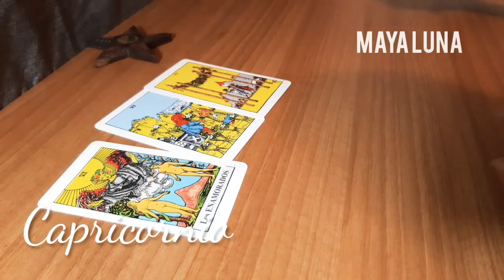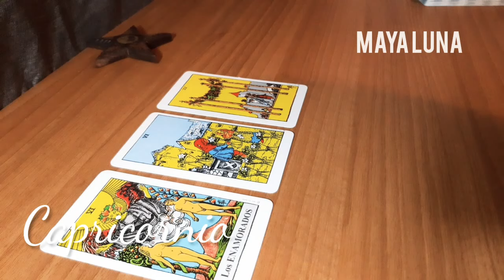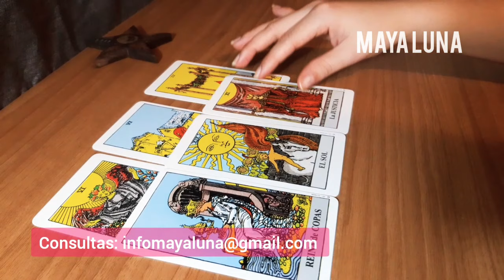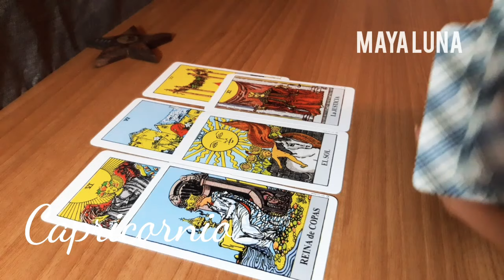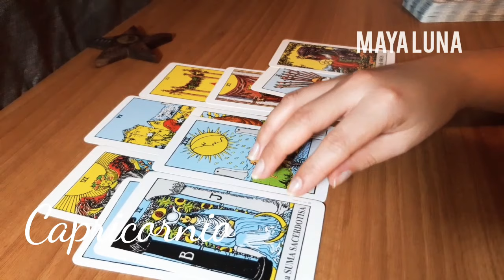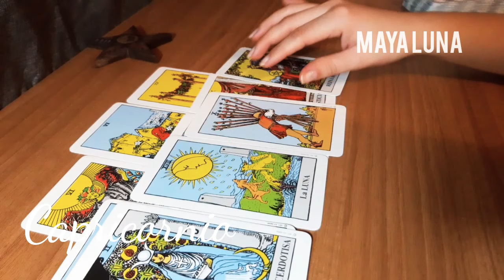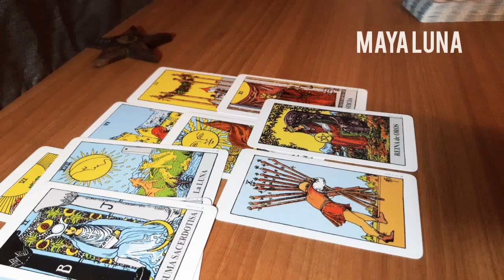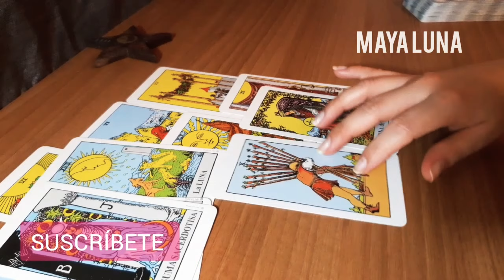CAPRICORNIO 💜 RECONCILIACIÓN TE LLENA DE ALEGRÍA. LLEGAN BUENAS NOTICIAS | Del 4 al 10 de mayo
Horóscopo de Capricornio del 4 al 10 de mayo, por Maya Luna.
Capricornio,  el Sol anuncia una respuesta positiva y una etapa de mucho avances. Se abren los caminos. Noticias que te traerán alegrías. Se soluciona un problema.

Comenta si te gustó este horóscopo semanal de Capricornio.